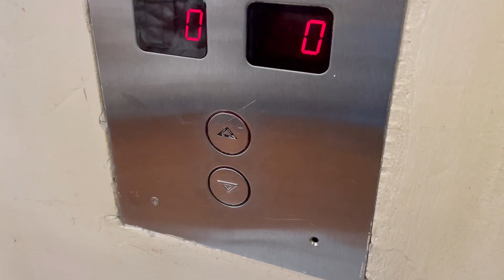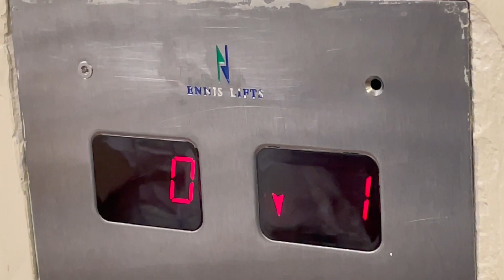Ennis Lifts The Galmont Hotel & Spa, Main Service Lift, Galway City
Ennis Lifts 2000 Main Service Lift Before Replaced Modernised By Fain